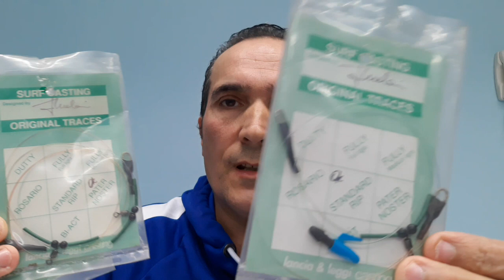SURFCASTING...Parliamo di Calamenti, Lo SHORT BASSO...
Dicembre, acqua fredda e mare mosso, condizioni perfette per insidiare le spigole, inneschi generosi e calamenti adeguati , in notturna può anche arrivare la big e non bobbiamo farci cogliere impreparati...